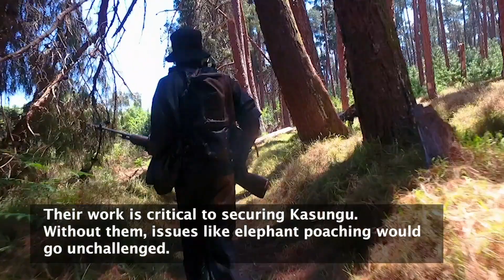Kasungu Ranger Graduation